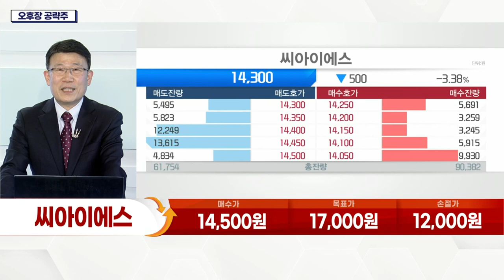씨아이에스(222080)... '롤 프레스' 관련 다양한 특허 보유_오후장 공략주 (20220315)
- 2차전지용 전극 제조관련 장비 제작
- '롤 프레스' 관련 다양한 특허 보유
- 높은 기술력 보유… 경쟁력 강화
- 국내 대형 3개사 및 中 CATL 등에 납품
- 2차전지 배터리 수요 증가… 실적 호조세
- 전고체 배터리 기대감 상승
- 자회사 '씨아이솔리드', 전고체용 전해질 개발
- 스웨덴·영국 등 유럽 배터리 업체 러브콜
- 전방 기업 생산규모 확대… 실적 수혜 기대